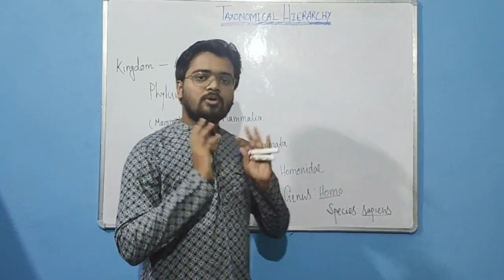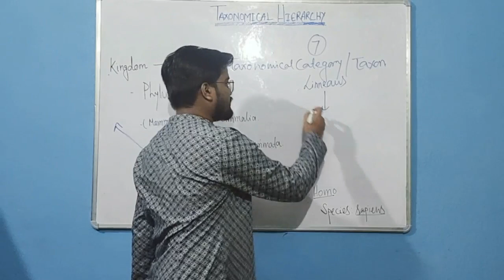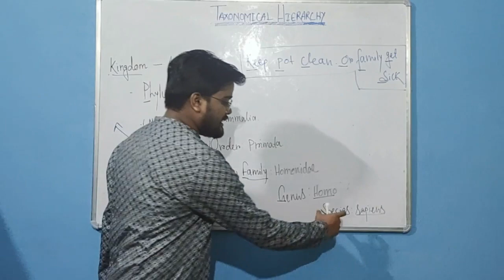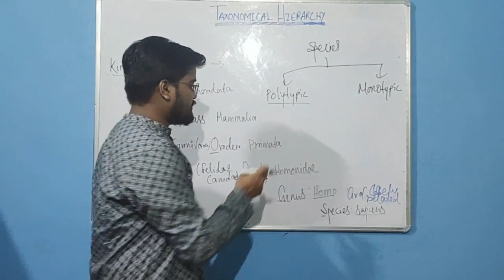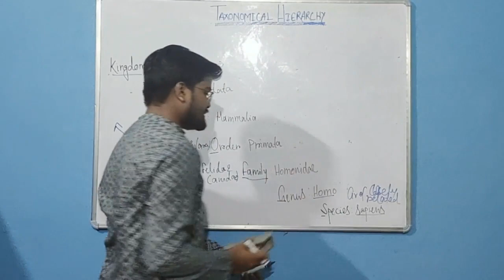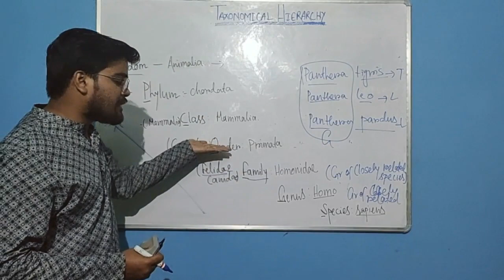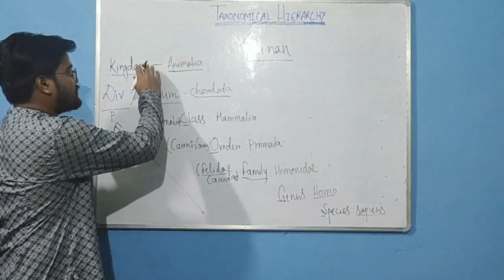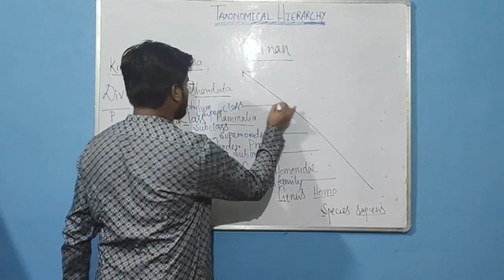Class XI, Taxonomical Hierarchy in NEET Level with Easy Trick By Rahul Sir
This part contains Taxonomical Hierarchy, Taxonomical Categories, Taxon, Description of each Taxon.